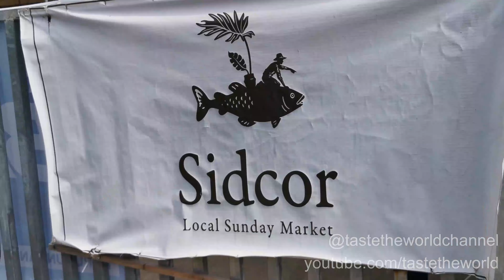SIDCOR Sunday Market Food Crawl | Filipino Street Food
This video features the SIDCOR Sunday Market at Eton Centris In Quezon City, Philippines.

🔥 Learn the best and most natural way to maintain healthy teeth and gums